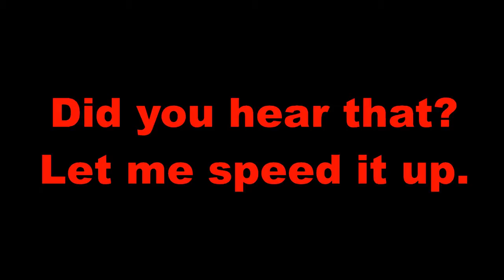Last straw sounds familiar...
You'll have to watch the video to see why it's familiar.